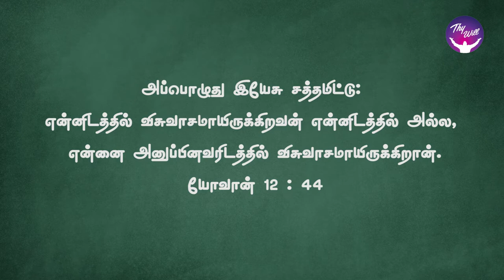God Morning Season 2 | Pleasing to God | RBU Shyam Kumar | Thywill TV